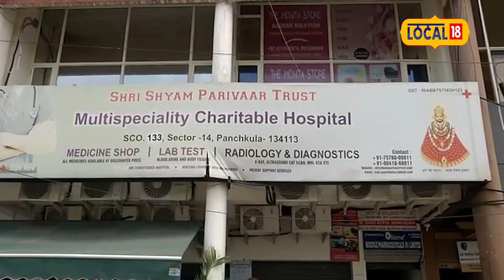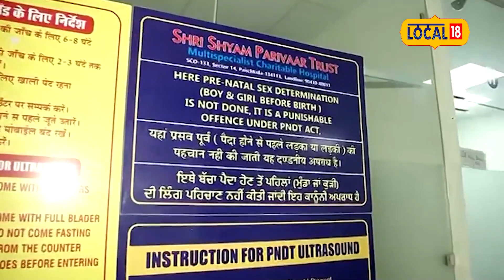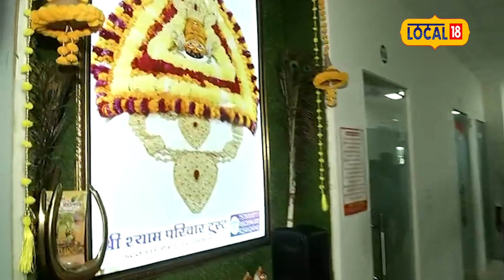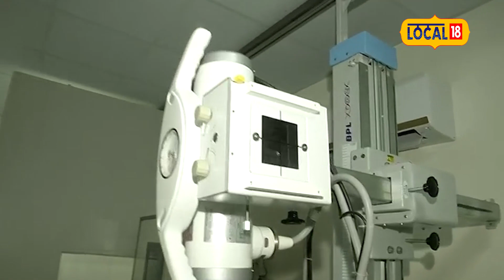11 रुपये में होता है इलाज ! Shri Shyam Parivaar trust| Multispeciality Charitable Hospital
11 रुपये में होता है इलाज ! Shri Shyam Parivaar trust| Multispeciality Charitable Hospital

अंकित दुदानी/पंचकूला: सेहत है तो सबकुछ है. एक ओर जहां कोरोना के बाद से लोग अपनी सेहत को लेकर पहले से ज्यादा सतर्क हो गए हैं. ऐसे इलाज भी महंगा होता जा रहा है. लेकिन, पंचकूला में एक ऐसा अत्याधुनिक प्राइवेट अस्पताल है, जहां मात्र 11 रुपये में होता है. यह अस्पताल एक ट्रस्ट का है.

कोरोना काल में शुरू किया गया ये जन सेवा कार्य आज हजारों लोगों को सस्ता इलाज मुहैया करा रहा है. प्रदेश में लोगों की भलाई के लिए लगातार कई संस्थाएं काम कर रही हैं. ऐसे में पंचकूला में सेक्टर-14 में श्री श्याम परिवार चैरिटेबल ट्रस्ट की ओर से एक अस्पताल चलाया जा रहा है, जिसमें 11 रुपए में पर्ची कटती है और एक दिन की दवा भी मात्र 11 रुपए में ही दी जाती है. सैकड़ों लोग हर दिन यहां इलाज कराने पहुंचते हैं.

कोरोना काल में ट्रस्ट की शुरुआत
श्री श्याम परिवार चैरिटेबल ट्रस्ट 11 लोगों द्वारा बनाया गया है. कोरोना काल में इलाज का महत्व देखते हुए सभी ट्रस्ट मेंबर्स ने गरीब जनता की भलाई के लिए यह काम शुरू किया. आज वहां एक्स-रे, अल्ट्रासाउंड, फिजियोथेरेपी समेत कई तरह के इलाज बेहद कम रुपए में मिल जाते हैं. इस अस्पताल में सभी डॉक्टर एमबीबीएस, एमडी स्तर के हैं.

11 अंक की महत्वता
मेंबर बाबा खाटू श्याम जी के परम भक्त हैं और भगवान खाटू श्याम का दिन एकादशी को माना गया है. शुक्ल पक्ष की एकादशी को श्याम बाबा का जन्मोत्सव भी मनाया जाता है और इस दिन विशेष उत्सव होता है. इसी को ध्यान में रखते हुए इस ट्रस्ट में 11 अंक को विशेष महत्व दिया गया है. इस अस्पताल में अन्य राज्यों से भी कई लोग इलाज कराने पहुंचते हैं. मरीजों का यह भी कहना है कि वे यहां से इलाज करा कर खुश हैं. दूसरी ओर कम पैसों में अच्छा इलाज मिल जाता है.

गरीबों के लिए फ्री चेकअप कैंप भी
श्री श्याम परिवार चैरिटेबल ट्रस्ट की ओर से चलाया जा रहा यह अस्पताल अपने आप में समाजसेवा की एक अनोखी मिसाल है. इतना ही नहीं श्री श्याम परिवार चैरिटेबल ट्रस्ट की ओर से हर महीने पंचकूला की गरीब बस्तियों में जाकर के स्वास्थ्य कैंप भी लगाए जाते हैं. वहां के मरीजों को बाद में अस्पताल में बुलाकर उनका फ्री इलाज किया जाता है.